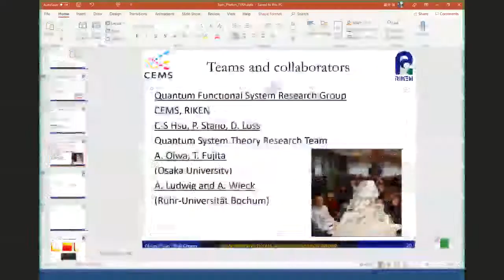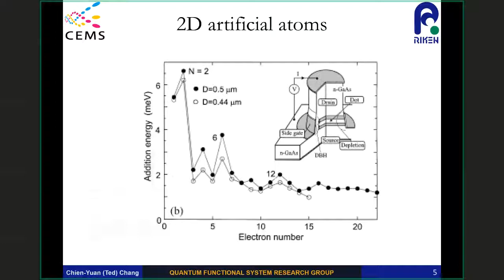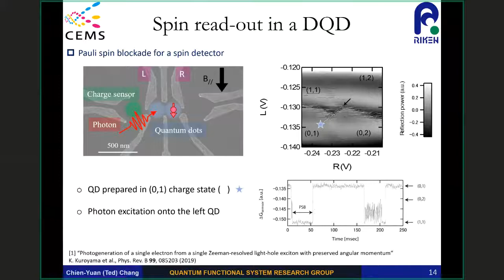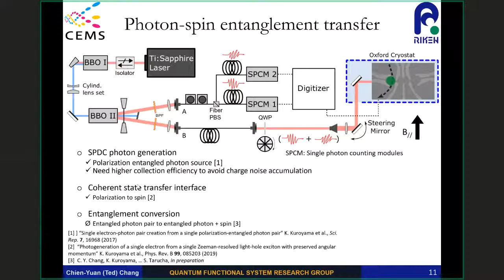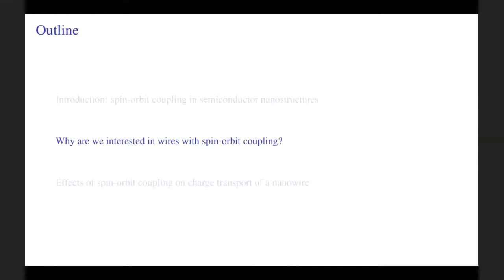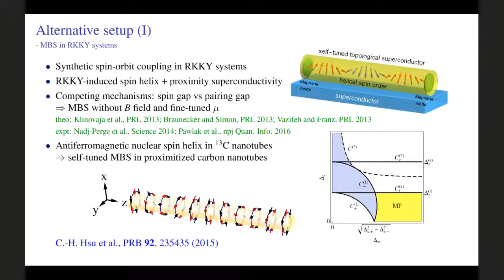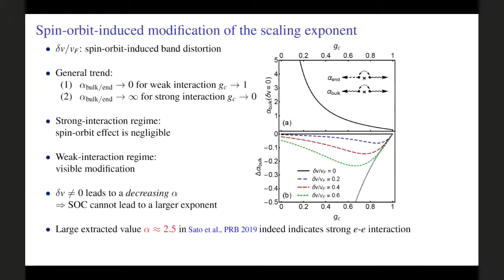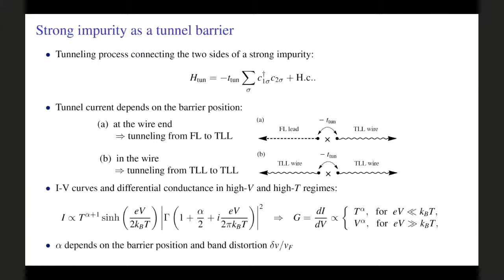【Tyra Talk 2019】固態物理 | Two-Dimensional Electron Gas (2DEG): Electronics and Applications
講者 (Speaker)：徐晨軒 (Chen-Hsuan Hsu), Guantum Functional System Research Group

Abstract:
Two-dimensional electron gas (2DEG) provides a playground for studies in the exotic quantum phenomena in low dimensions. Such solid-state system, basing on a similar fabrication process widely employed by semiconductor industries, are predicted to enable many promising next-generation applications, including, but not limited to, quantum computing, quantum communication and networking technologies due to the electron (spin) coherence time. In addition, electrons in the 2DEG systems can be further confined into one and zero dimension, therefore introduce fascinating topological particles in nanoscale electronic-devices.

We report on a coherent interface established through photo-excitation that shows photon-to-spin conversion in a GaAs quantum dot system. Single shot readout of a single electron spin is demonstrated, opening a pathway to further investigation on fundamental quantum physics such as quantum entanglement between a wide variety of quantum systems.

I will present our work on characterizing the interaction strength of spin-orbit-coupled quantum wires. Such a system can be realized in InAs wires formed in 2DEG. Our results suggest that InAs wires can provide a platform with both strong electron-electron interaction and strong spin-orbit coupling, which are key ingredients for stabilizing Majorana bound states without applying magnetic fields.